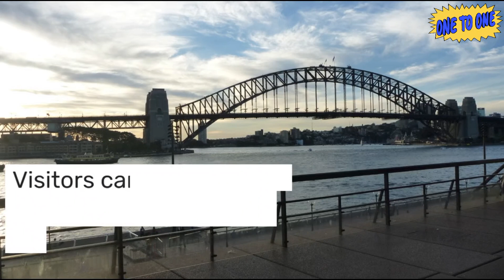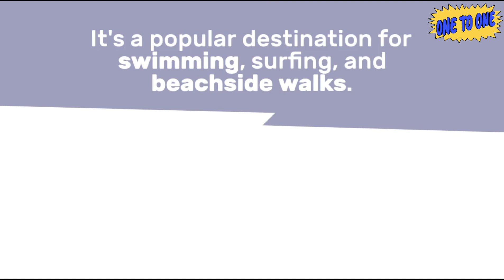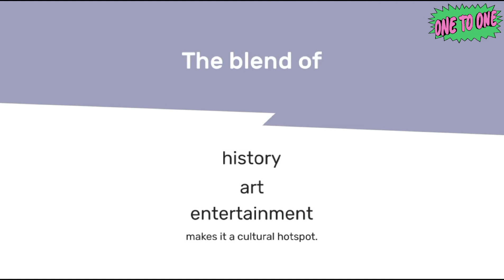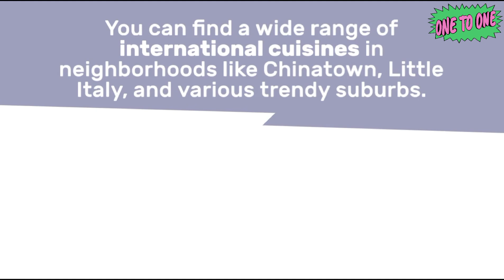Sydney's Iconic Landmarks and Vibrant Culture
Sydney, the capital city of New South Wales, is one of Australia's most iconic and vibrant destinations. Here are some details about Sydney's iconic landmarks and vibrant culture:

   - *Description:* Perhaps the most famous symbol of Sydney, the Sydney Opera House is a masterpiece of modern architecture. Its distinctive sail-like design graces the shores of Sydney Harbour. The Opera House hosts a variety of performances, including opera, ballet, and concerts.
   - *Cultural Significance:* It is a UNESCO World Heritage Site and a cultural hub that attracts visitors from around the world. The architectural brilliance of Jørn Utzon is celebrated globally.

**2. Sydney Harbour Bridge:**
   - *Description:* Connecting the Sydney central business district (CBD) to the North Shore, the Sydney Harbour Bridge is an iconic steel arch bridge. Visitors can climb the bridge for breathtaking views of the city and the harbor.
   - *Cultural Significance:* The bridge is a symbol of Sydney and is often featured in images of the city's skyline. It plays a central role in major events like New Year's Eve celebrations, where fireworks light up the harbor.

   - *Description:* Bondi Beach is one of Sydney's most famous beaches, known for its golden sands, excellent surf, and vibrant atmosphere. It's a popular destination for swimming, surfing, and beachside walks.
   - *Cultural Significance:* Bondi embodies the laid-back Australian beach culture. The Bondi to Coogee Coastal Walk offers stunning coastal views and is a favorite among locals and tourists alike.

**4. The Rocks:**
   - *Description:* The Rocks is a historic area with cobblestone streets, historic buildings, and lively markets. It's home to pubs, restaurants, and the weekend Rocks Markets.
   - *Cultural Significance:* This area preserves the colonial history of Sydney and provides a glimpse into the city's past. The blend of history, art, and entertainment makes it a cultural hotspot.

**5. Darling Harbour:**
   - *Description:* Darling Harbour is a bustling waterfront area featuring attractions like SEA LIFE Sydney Aquarium, WILD LIFE Sydney Zoo, and the Australian National Maritime Museum.
   - *Cultural Significance:* It's a recreational and entertainment precinct, hosting events, festivals, and fireworks displays. The Darling Harbour area contributes to Sydney's vibrant and family-friendly atmosphere.

**6. Art and Culture:**
   - *Description:* Sydney boasts numerous art galleries, including the Art Gallery of New South Wales and the Museum of Contemporary Art. The city hosts various cultural events and festivals throughout the year.
   - *Cultural Significance:* Sydney's thriving arts scene reflects its multicultural identity. The city supports a diverse range of artistic expressions, from traditional Aboriginal art to contemporary installations.

**7. Multicultural Cuisine:**
   - *Description:* Sydney's culinary scene is a melting pot of flavors, thanks to its multicultural population. You can find a wide range of international cuisines in neighborhoods like Chinatown, Little Italy, and various trendy suburbs.
   - *Cultural Significance:* The food scene reflects Sydney's diverse and inclusive culture. It's a city where you can experience culinary delights from around the world.

Sydney's iconic landmarks and vibrant culture make it a must-visit destination for those seeking a blend of history, modernity, and a lively atmosphere. The city's stunning architecture, natural beauty, and diverse cultural offerings contribute to its status as one of Australia's most captivating cities.